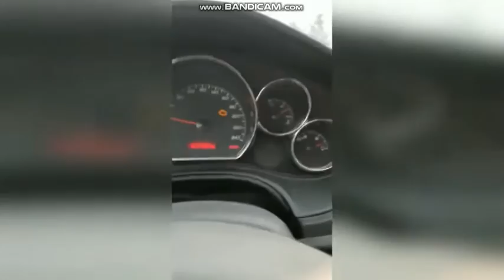Perfectly Cut Screams (THE PREQUEL)